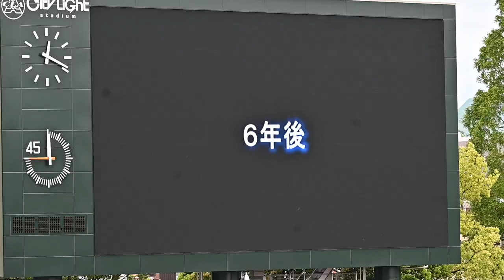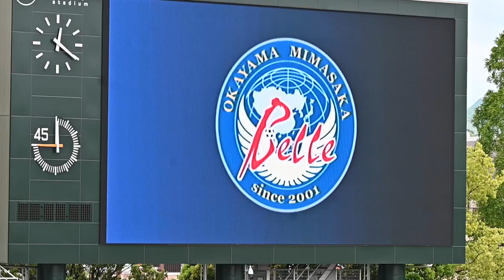230514 湯郷ベル